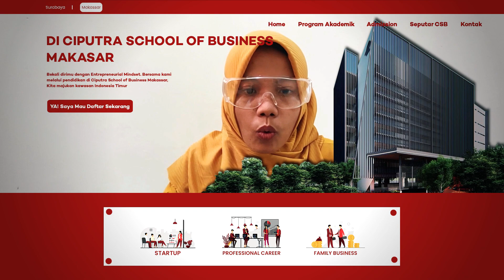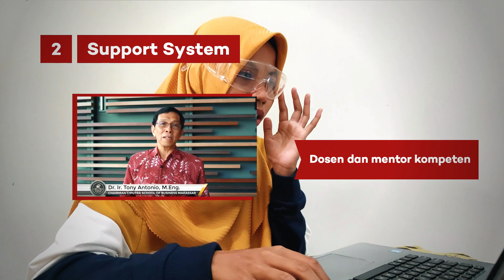Keistimewaan CSB Makassar - Ageng Pangestuti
[VLOG COMPETITION KAMPUS CIPUTRA SCHOOL OF BUSINESS MAKASSAR]

🎥 Buat kamu yang hobi berkarya, vlog competition ini cocok banget untuk mengasah kreatifitas kamu. Ada beberapa pilihan sub-tema yang bisa kamu pilih dan cari tau informasinya di Instagram dan Youtube Channel Ciputra School of Business Makassar!

📜 Alur Pendaftaran :
1. Baca syarat dan ketentuan di
2. Daftar dan isi formulir di

📅 Batas Submit Video : 28 Februari 2021
🗓 Pengumuman Lomba : 14 Maret 2021

📞 Contact Person
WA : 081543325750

💸 DAPATKAN TOTAL HADIAH SEBESAR 15 JUTA RUPIAH GRATIS DAN TERBUKA UNTUK UMUM! 💸